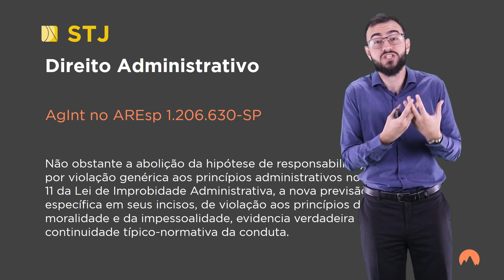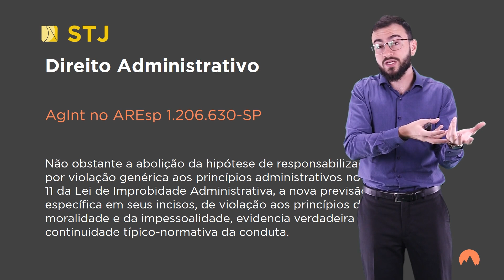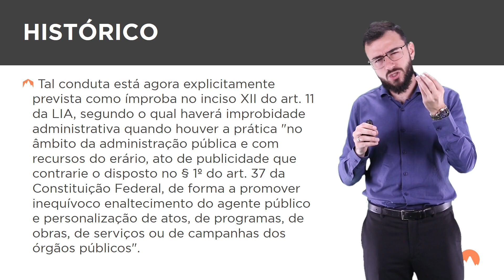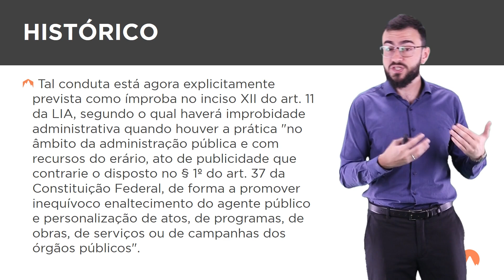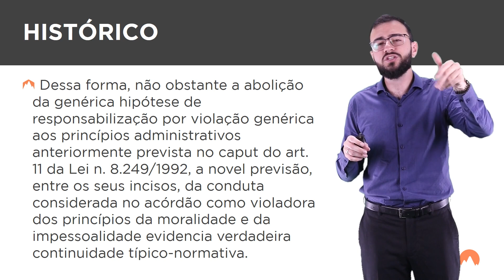[Informativo 802 - STJ] AgInt no AREsp 1.206.630-SP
Ainda que tenha sido abolida a possibilidade de responsabilização por violação genérica aos princípios administrativos no art. 11 da Lei de Improbidade Administrativa, a previsão expressa da conduta em novo dispositivo legal indica a continuidade normativa para fins de punição.